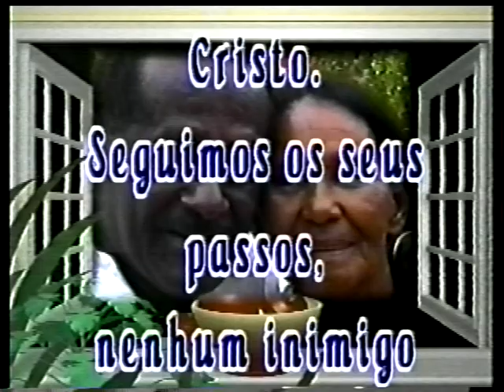ENCERAMENTO CASAMENTO VOVO ROZENI